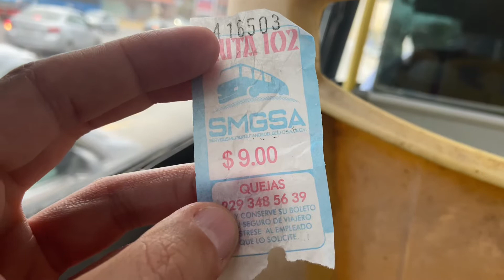El pueblito del Record Guinness vecino de Veracruz / Boca del Rio / Veracruz / MEXICO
Bienvenidos al pueblito del Record Guinness. Bienvenidos a Boca del Rio. Un pequeño poblado al sur de la ciudad de Veracruz sobre el rio Jamapa con vista al Océano Atlántico en el mismísimo Golfo de México, al cual en el año 2007 le fue entregado el premio al Record Guinness. Acompáñame a descubrirlo y a saber el porque de su fama y premiación.